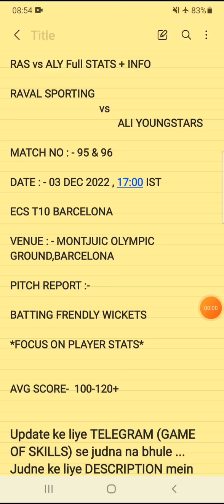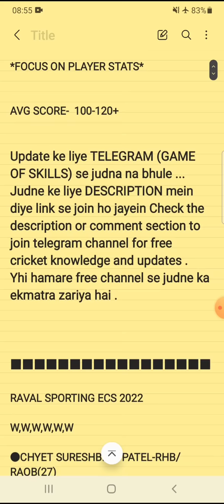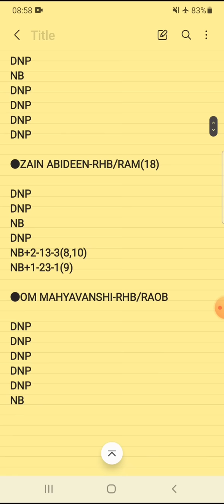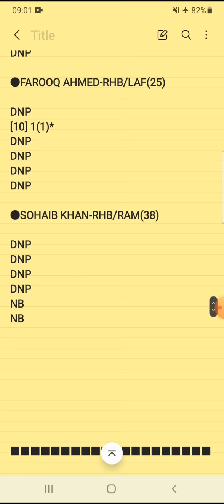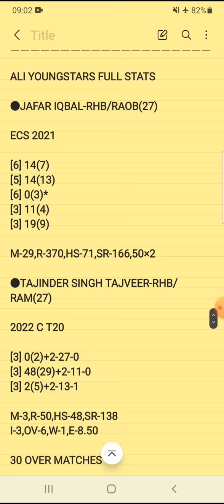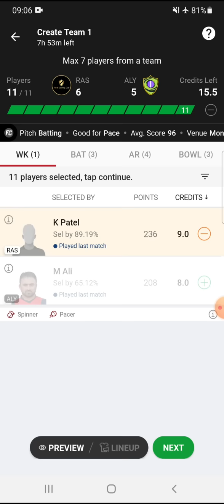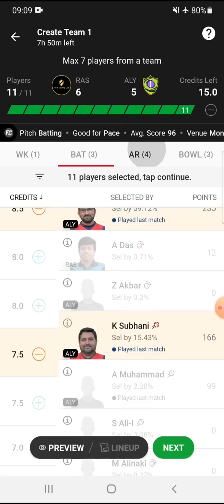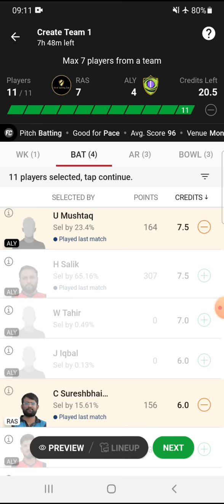RAS vs ALY Dream11 Prediction | RAS vs ALY Dream11 Team | ECS T10 BARCELONA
dream11 today match ras vs aly
dream11 prediction ras vs aly
dream11 team ras vs aly

ras vs aly dream11 analysis
ras vs aly scorecard
ras vs aly player stats
ras vs aly playing11

raval sporting vs ali youngstars dream11 prediction
raval sporting vs ali youngstars dream11 team
raval sporting vs ali youngstars dream11
raval sporting vs ali youngstars

FANCODE ECS T10 BARCELONA
dream11 today match
dream11 Prediction
Ecs T10 Barcelona
ali youngstars
raval sporting
dream11 t10
T10 2022
GAME OF SKILLS
dream11
fantasy
ECC T10
ECS T10
ECL T10
ECN T10
fancode
aly
ras
T10

2.Dream11 takes great care to comply with all central and state legislation in India to ensure that users are fully protected . Every contest on platform is carefully designed to comply with applicable statutes and regulations in India . Dream11 constitutes a ' game of mere skill ' , which makes the Dream11 game exempt from the provisions of the Public Gambling Act , 1867 ( PGA ) . Dream11 is a legitimate business activity protected under Article 19 ( 1 ) ( g ) of the Constitution of India